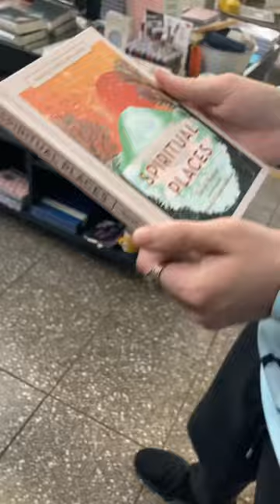Spiritual guided tour of Avoca Dunboyne 🙏🏻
Walk with me as I bring you on a guided tour of Avoca. It’s a very spiritual place and a place of very temporary precious employment for me. (Circa. 2 days)
Join me as I move from a place of employment to a place of empowerment.
Namaste 🙏🏻